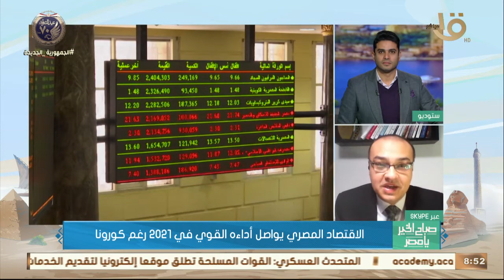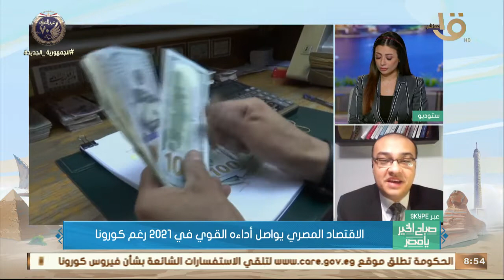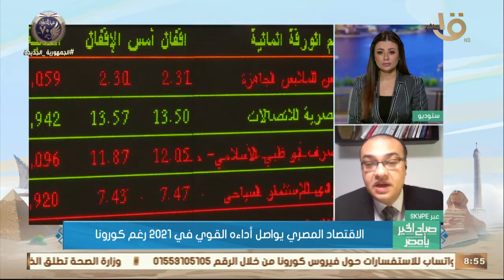الاقتصاد المصري يواصل أداءه القوي في 2021 رغم أزمة كورونا.. مؤشرات التطور الخبير الاقتصادي أحمد معطي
صباح الخير يا مصر | الاقتصاد المصري يواصل أداءه القوي في 2021 رغم أزمة كورونا.. أهم مؤشرات ذلك يقدمها الخبير الاقتصادي أحمد معطي